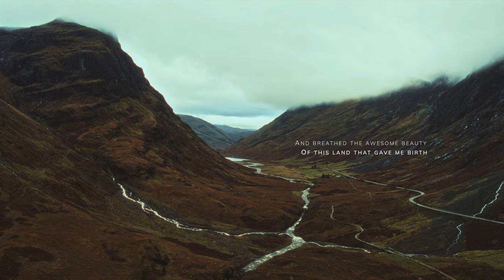Why Old Men Cry - A lyrical cover song (written by Dick Gaughan) performed by The Vanilla Pirates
Lyrics by Dick Gaughan:
I walked from Ypres to Passchendale
In the first gray days of spring
Through flatland fields where life goes on
And carefree children sing
Round rows of ancient tombstones
Where a generation lies
And at last I understood
Why old men cry

My mother's father walked these fields
Some eighty years ago
He was half the age that I am now
No way that he could know
That his unborn grandchild someday
Would cross his path this way
And stand here
Where his fallen comrades lay
He'd been dead a quarter century
By the time that I was born
The mustard gas which swept the trenches
Ripped apart his lungs
Another name and number
Among millions there who died

I walked from Leith to Newtongrange
At the turning of the year
Through desolate communities
And faces gaunt with fear
Past bleak, abandoned pitheads
Where rich seams of coal still lie

My father helped to win the coal
That lay neath Lothian's soil
A life of bitter hardship
The reward for years of toil
But he tried to teach his children
There was more to life than this
Working all your life
To make some fat cat rich I walked from Garve to Ullapool

As the dawn light kissed the earth
And breathed the awesome beauty
Of this land that gave me birth
I looked into the future
Saw a people proud and free
As I looked along Loch Broom
Out to the sea